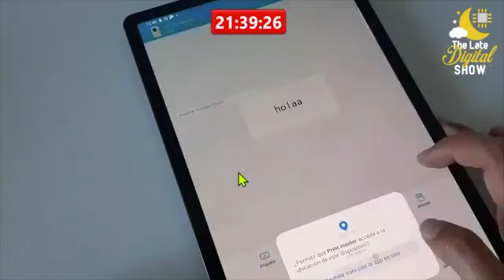[Oggetto Fisico]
Durante i live di “The Live Digital Show” scelgo un oggetto fisico tecnologico o che sia di supporto alla tecnologia. Lo scorso Lunedì vi ho mostrato un oggetto che mi piace. Una mini stampante termica portatile per etichette senza inchiostro.